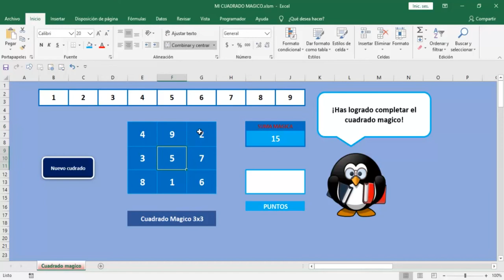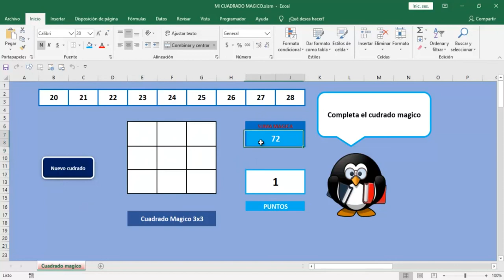Juego en Excel Cuadrado Mágico de 3 x 3